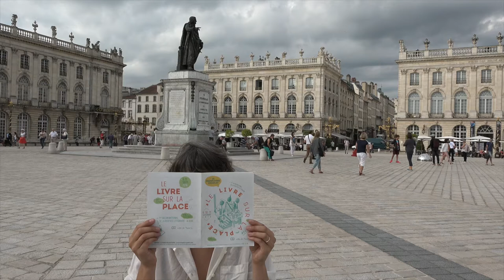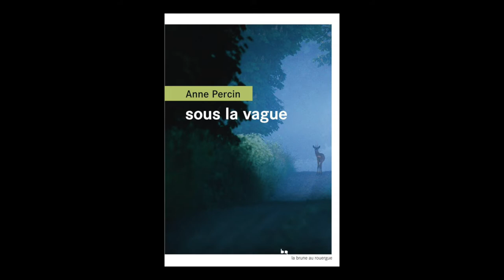Anne Percin - Sous la vague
A l'occasion de la 38e édition du Livre sur la Place à Nancy, rencontre avec Anne Percin autour de son ouvrage "Sous la vague" aux éditions La brune au Rouergue. Rentrée littéraire 2016.